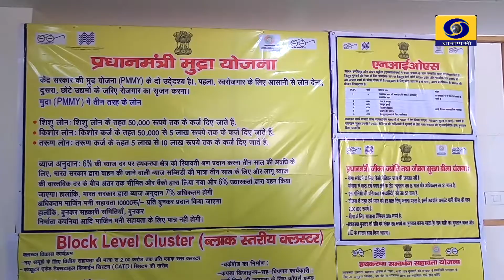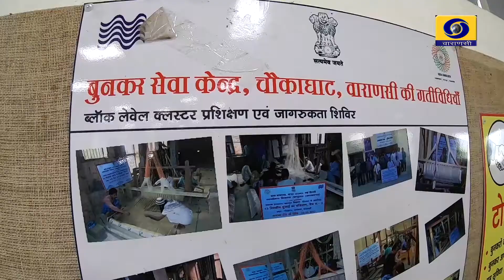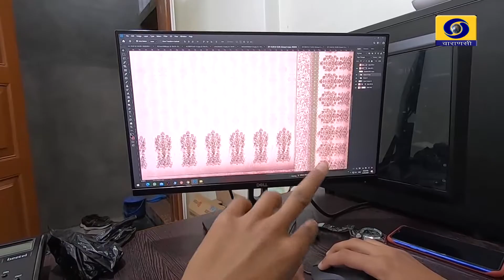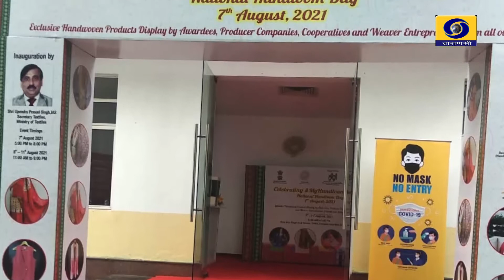Gauravshali Virasat Hathkargha